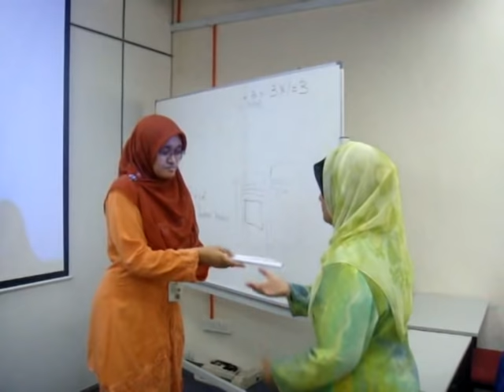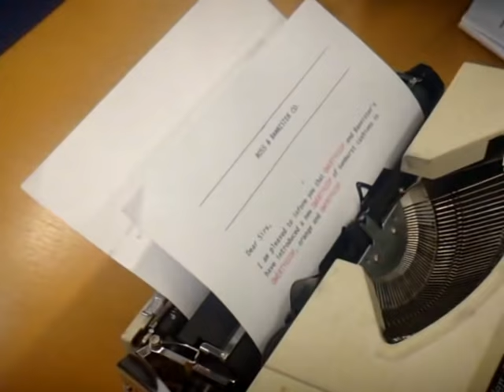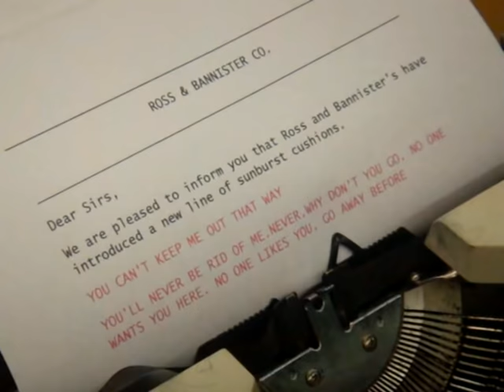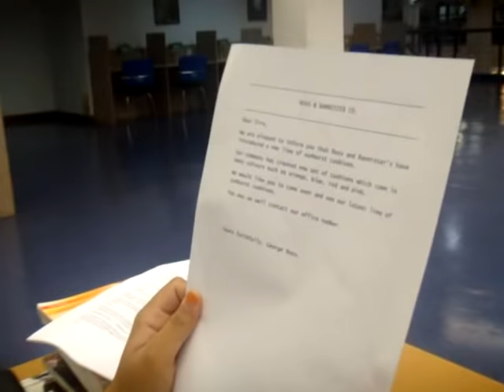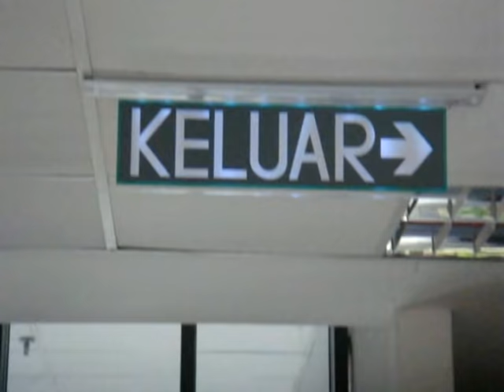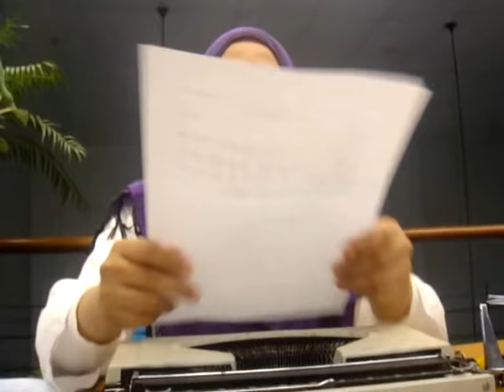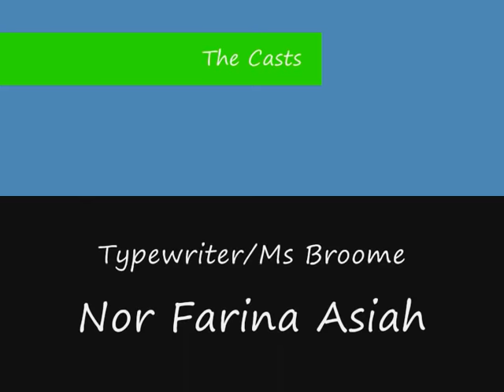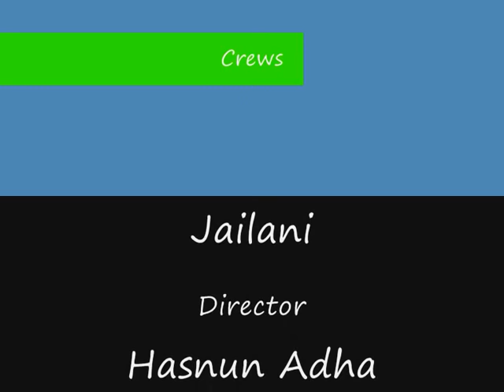Qwertyuiop-Vivien Alcock.wmv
Our version of the haunted typewriter, a project done by B.Ed TESL Cohort 4 IPSAH-UPSI